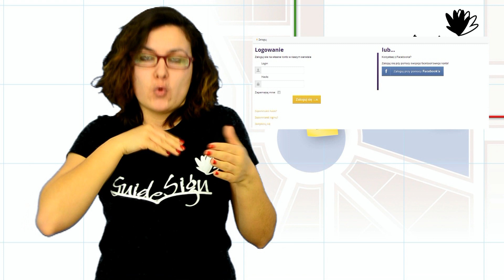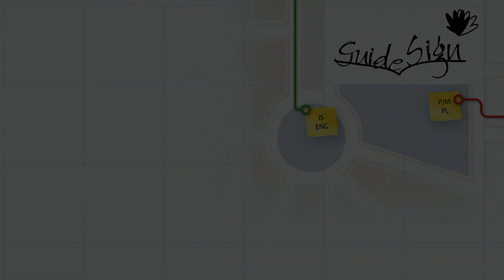GuideSign w finale konkursu E-wolontariat!